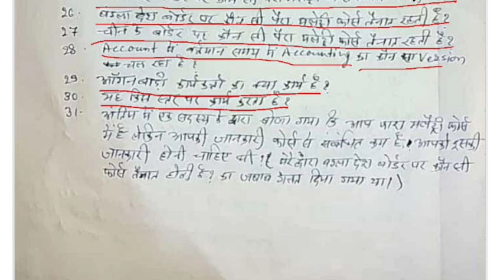4 August 2021 - BPSC65TH INTERVIEW- RPF/ RAILWAY JOB CONDIDATE पूछे गए प्रश्न